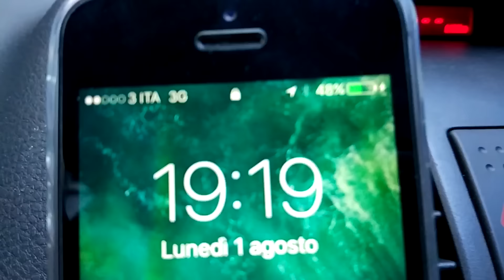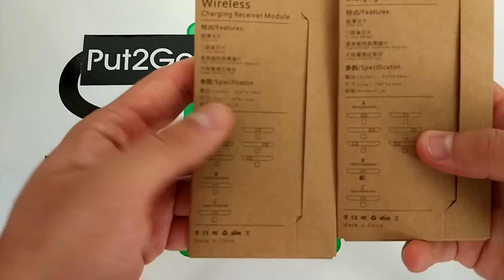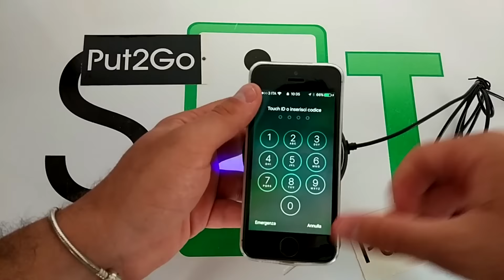Put2Go | Recensione di Spazio iTech